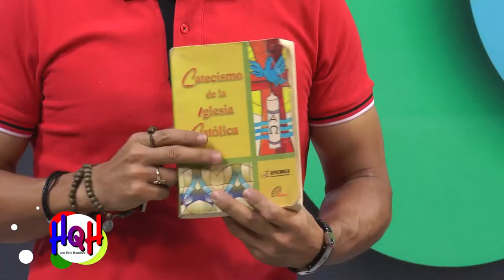Eric Ramírez, TEMA - Ángeles bueno y Ángeles malos - parte 2